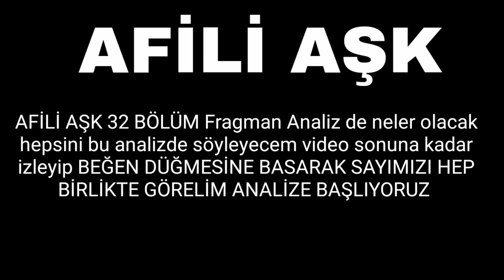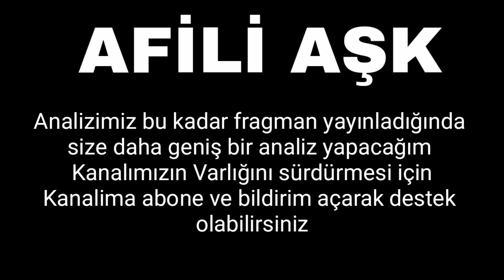Afili Aşk 32. Bölüm Fragmanı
Afili Aşk 32. Bölüm Fragmanı analizi sizlerle...

Etiketler;

afili aşk,afili aşk 31. bölüm,afili aşk 32 fragman,afili aşk 32,afili aşk 32 bölüm fragmanı